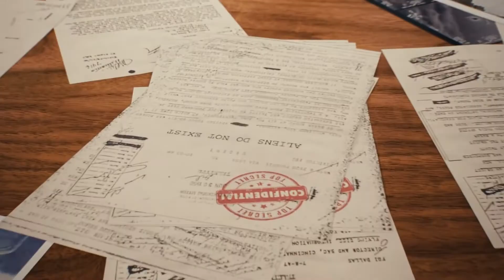Destroy All Humans! Reveal Trailer | SmartCDKeys.com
Watch gameplay trailer of Destroy All Humans. Read full description to find how to buy CD-Key at 💲 cheap price 💲.

👉► Find Destroy All Humans! CD-Key at cheapest price

👉►  Destroy All Humans! Description

Experience the evil side of a 50s alien invasion story
(Re)Discover why this game is considered one of the funniest ever created
Faithfully rebuilt from scratch in new galactic glory
Enjoy Crypto's unique weaponry like the Anal Probe Gun
Pose as pathetic humans to infiltrate their fragile democracy
Use psychokinesis to send enemies flying or bombard them with random objects
Freely traverse explorable cities from 50s America using your jetpack
Obliterate humanity's primitive architecture with your flying saucer
Includes the restored, much-rumored, never before seen: Lost Mission of Area 42!